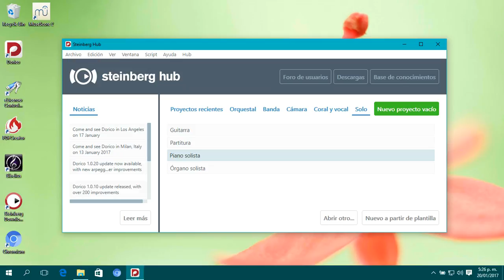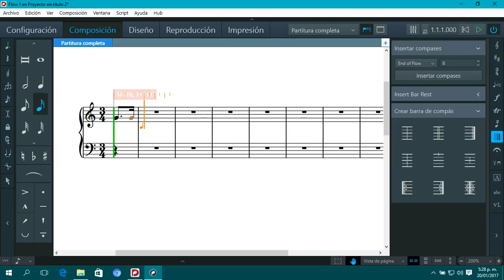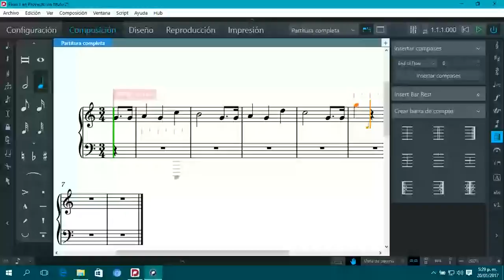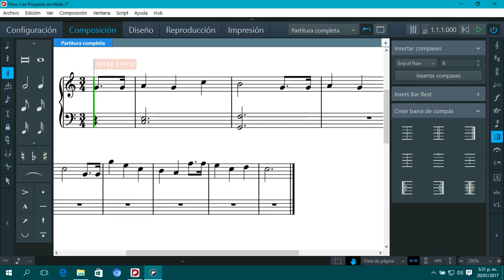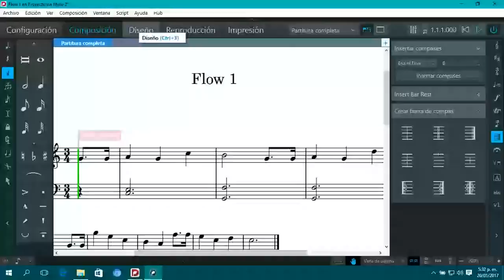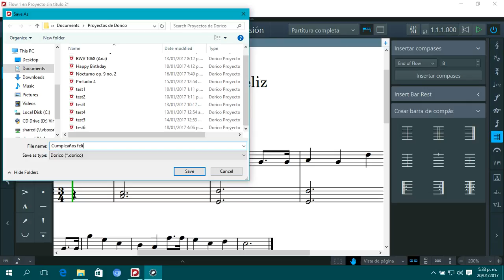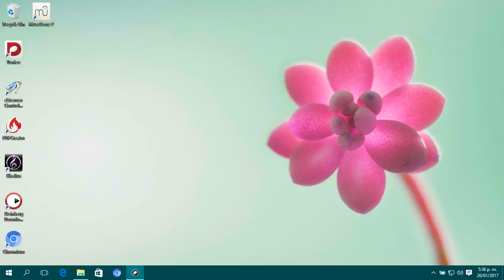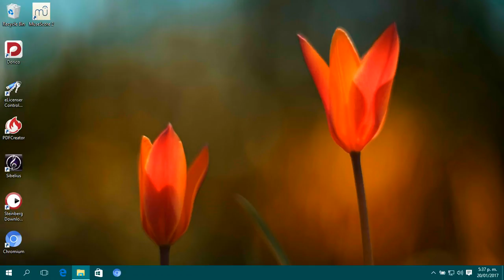Demostración de Steinberg Dorico, parte 2